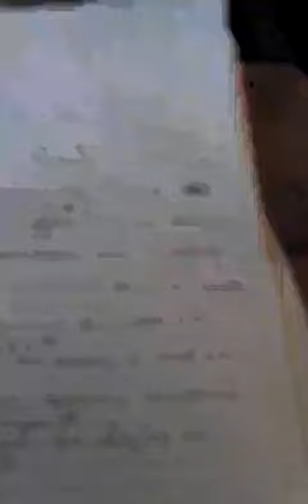Milly getting his mixtape together